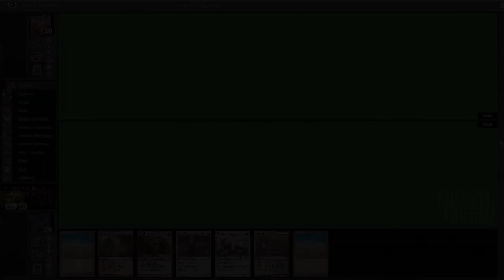Channel LSV: Standard Gauntlet - Boros vs. Vampires - Match 1, Game 3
Channel LSV: Boros vs. Vampires